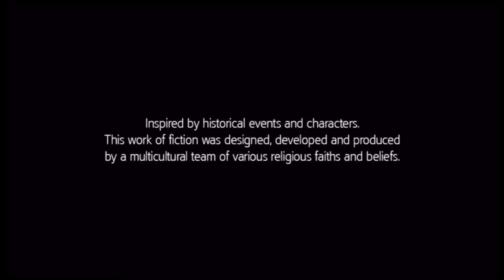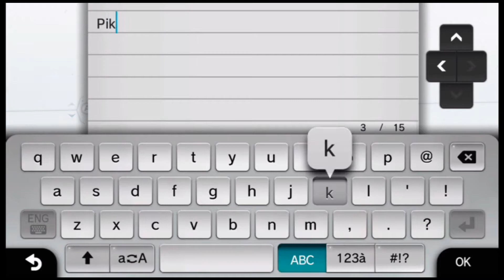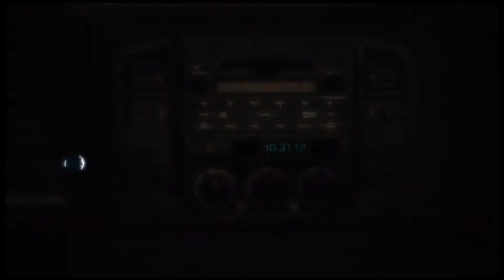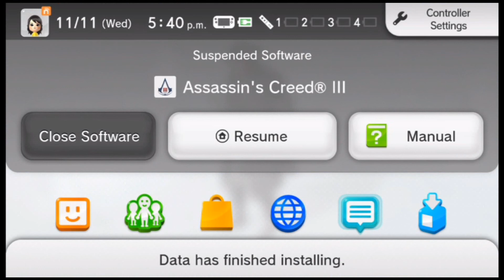Let's Play Assassin's Creed 3 Episode 1: Entering The Animus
Assassin's Creed 3 and the Assassin's Creed series was created by Ubisoft. Filmed on Wii U, Nintendo. Video captured by Roxio HD Pro.

Assassin's Creed 3 is an action-adventure game, where you enter the Animus as Desmond Miles.

Hello everyone! I am Pikachu Fortis, and this is my very first Let's Play (So keep an open mind)! In this episode, Desmond, Rebecca, Shaun, and William, enter a temple using the Apple of Eden. Desmond gets put onto the Animus, and begins to experience the life of Haytham Kenway. Haytham kills someone, then is given a list, and an order to go to Boston.